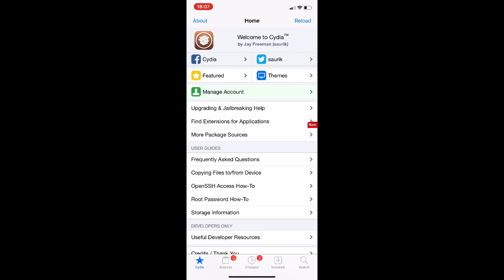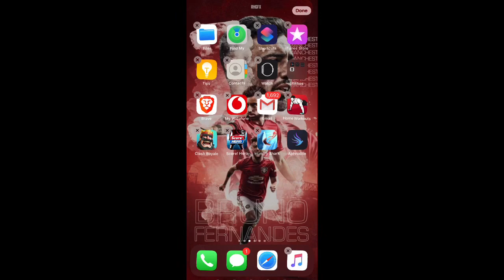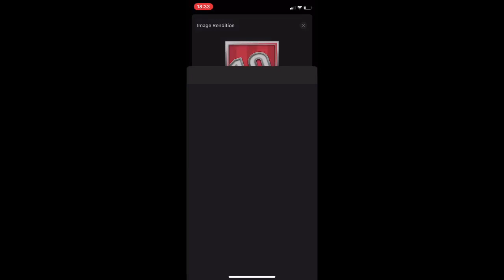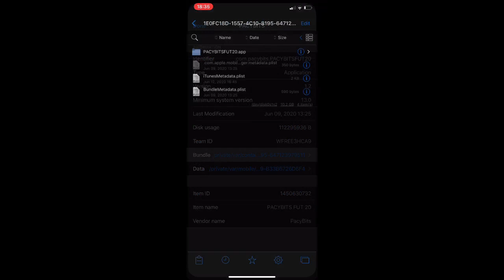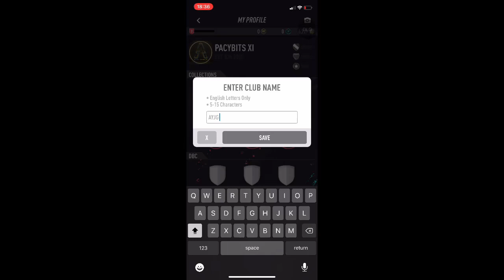How to get a custom badge - PACYBITS 20